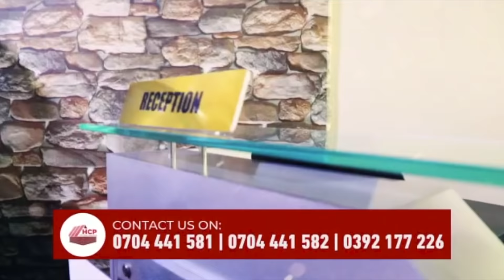KUSASIRA NE BALAAM BABIZEMU.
Kasuku opins on some of the stories making headlines in the entertainment industry.